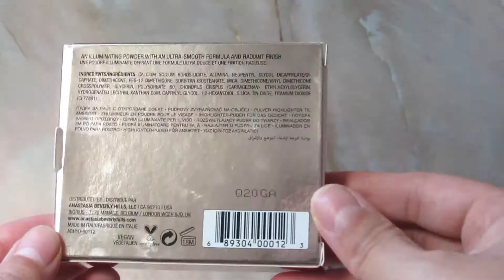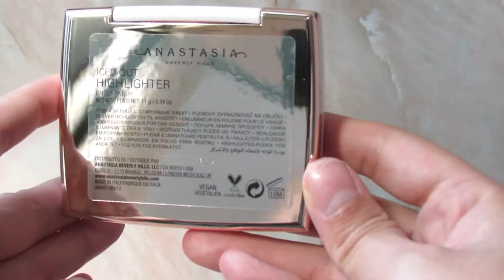【C.C字幕】ABH ICED OUT HIGHLIGHTER/ ABH 冰鎮打亮盤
。請開字幕。Please Open Caption

Caleb Etheridge No Fea
PALA Mountain Top Views
Son Of The Ocean Santa Cruz

【彩妝】
1.DECORATIVE LUXE PURPLE/視妝美薄霧紫
2.LANEIGE NEO FOUNDATION MATTE 21N/ 蘭芝Neo 型塑霧感粉底液21N明亮色
3.Anastasia Beverly Hills Dipbrow Pomade Dark Chocolate /ABH 眉膠，色號：深巧克力色
4.Anastasia Beverly Hills NOVINA VOL5 PRO PIGMENT PALETTE
5.Anastasia Beverly Hills Liquid Lipstick Starfish/ ABH 液態唇膏，色號：SEPIA
6.Anastasia Beverly Hills ICED OUT HIGHLIGHTER/ ABH 冰鎮打亮盤